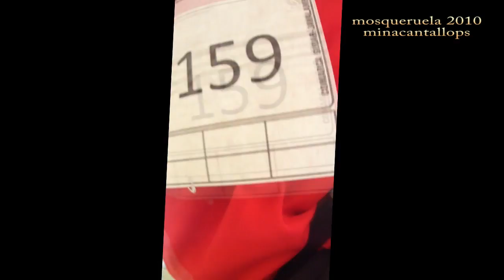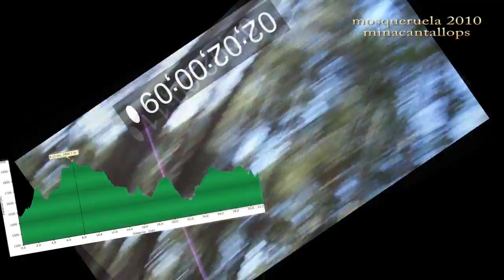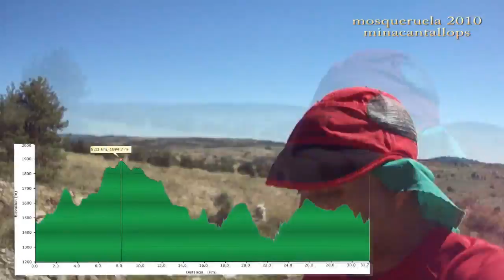v Mosqueruela 2010 mincantallops.f4v